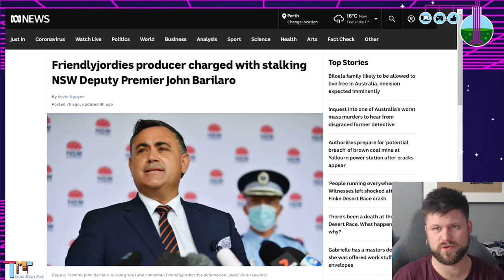Friendly Jordies: Australian Journalism at its best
Do you care about Privacy? Do you want to watch American Netflix? ExpressVPN is the tool to get it done.